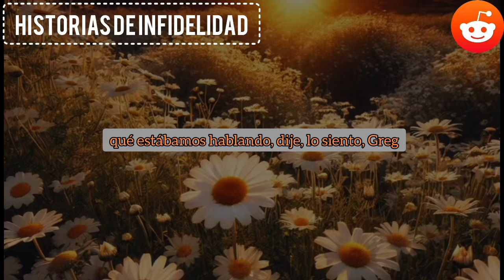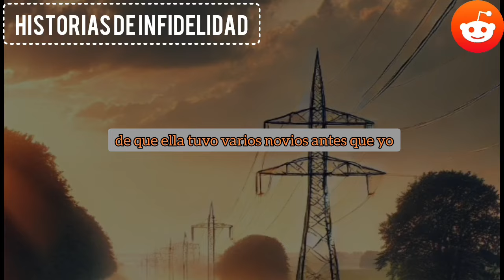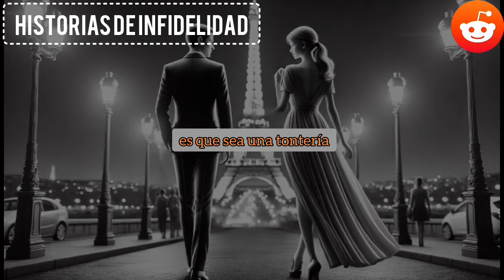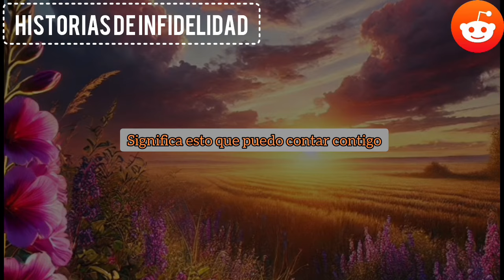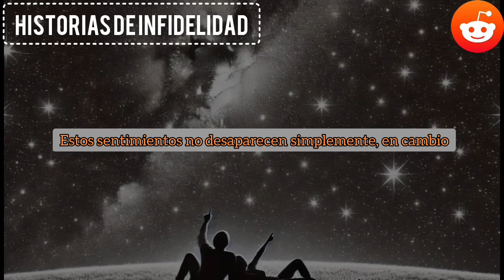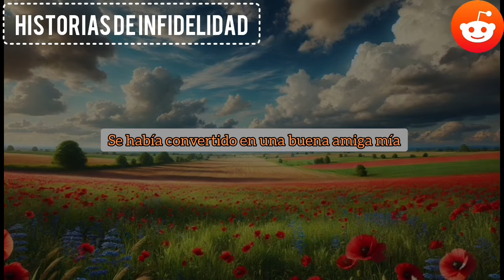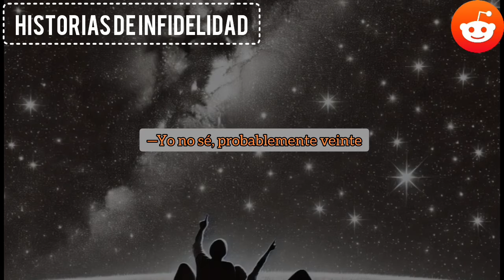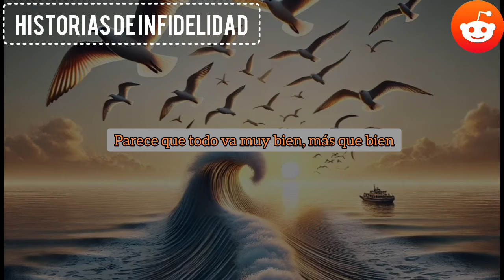Mi esposa infiel me dijo que conocía a otros hombres para tener experiencias íntimas.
Me quedé de piedra cuando mi mujer infiel me dijo que había quedado con otros hombres para tener experiencias íntimas. Pensé que era una broma, pero cuando me enseñó las pruebas, monté en cólera y estampé su teléfono contra la pared. Gritó: "¡Lo hice para salvar nuestra relación, cabrón desagradecido!". Y eso es lo que hice...

HISTORIA COMPLETA